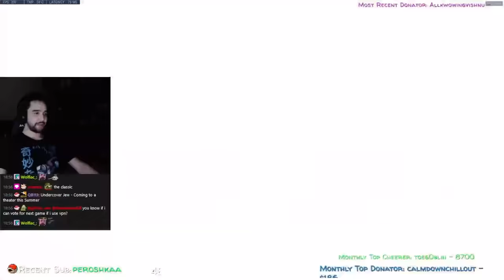Least Controversial Overwatch Lobby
🎬 Made by Space Toast Studios